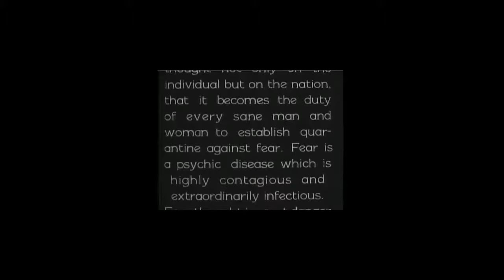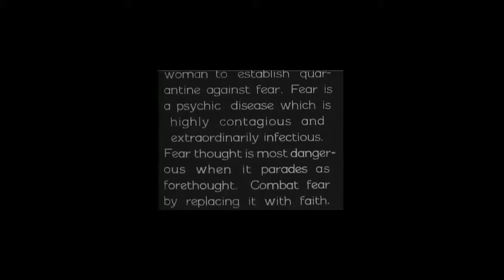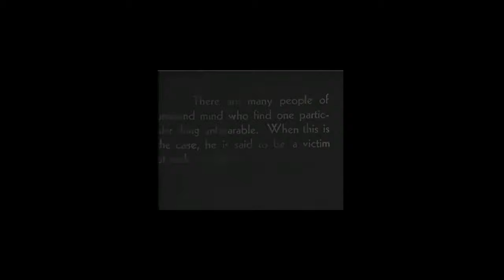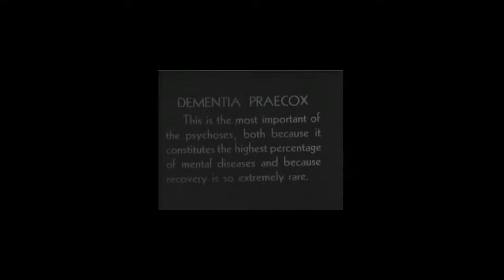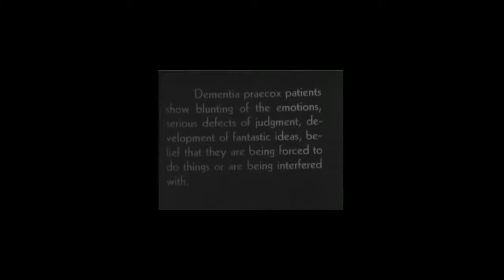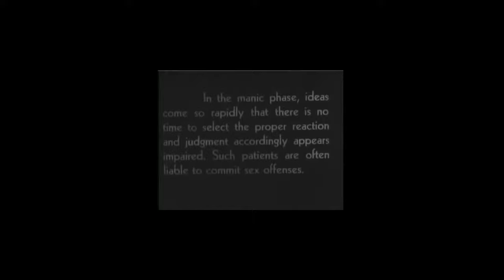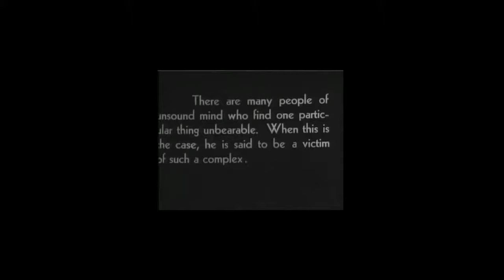Manic 1934 the badness